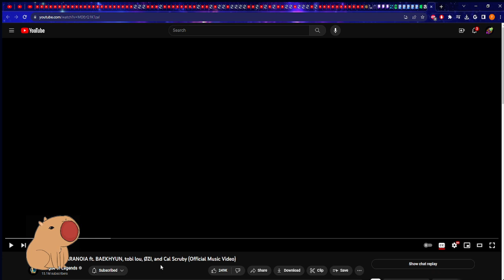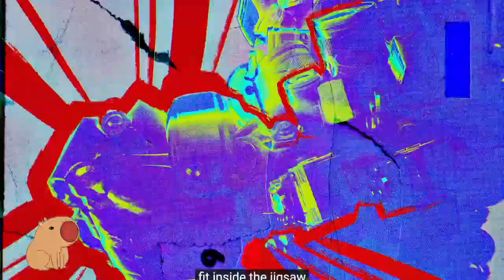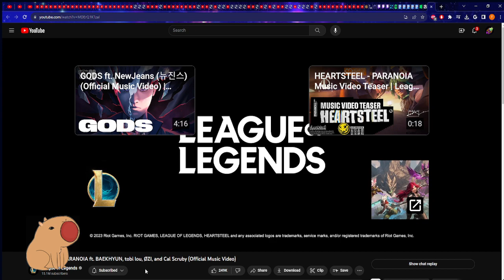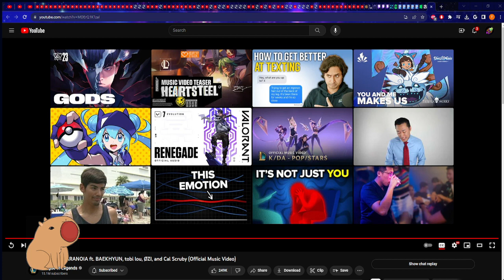Reacting to Leagues newest HOT boyband Heartsteel and their song Paranoia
Not what I wanted or asked for, and not something I'm crazy about, but something that is pretty cool, hot league men. 7/10 Marc Merrills for the song.